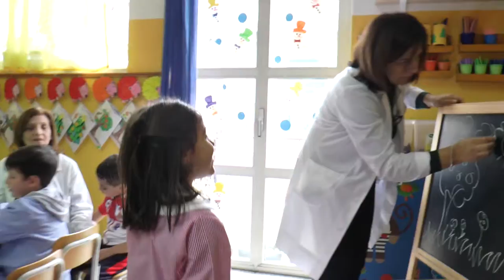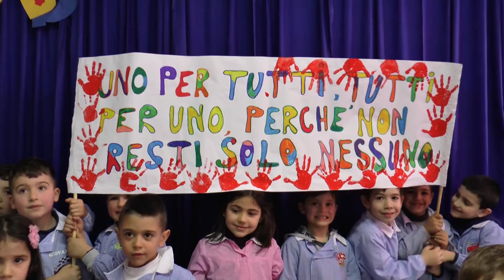SPOT n°3 INFANZIA S MARIA DI C TE secondo piano INSEGNAMI A GIOCARE